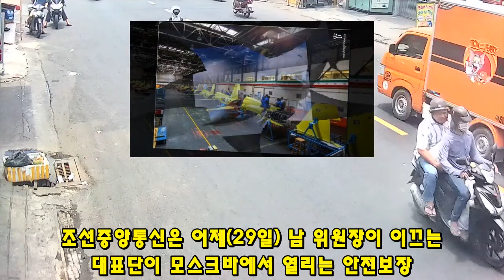KF-21 전투기 1176차 비행이륙 스웨덴 합류 인니 퇴출 발표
3072KF-21 전투기 1176차 비행이륙 스웨덴 합류 인니 퇴출 발표